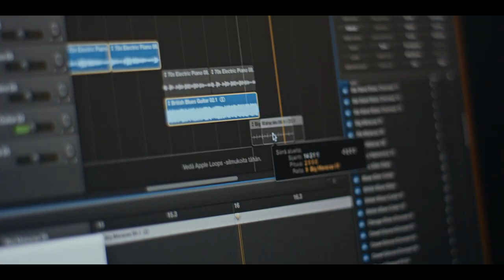Helsingin kuvataidelukion – Torkkelin – esittelyvideo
Helsingin kuvataidelukio tunnetaan myös nimellä Torkkeli. Koulun esittelyvideo kuvastaa koulun tunnelmaa. Käsikirjoitusta hahmoteltiin eri opiskelijaryhmissä loppusyksystä 2019. Valmiissa videossa esiintyvät opiskelijat kertovat omasta näkökulmastaan miltä tuntuu opiskella Torkkelissa.

Videon kuvauksiin osallistui yhteensä noin 50 koulun opiskelijaa, lämmin kiitos kaikille osallisille! Videon on tuottanut Woodpecker Film ja sen ohjasi ja kuvasi elokuvantekijä Vanessa Vandy.

Helsingin kuvataidelukio:

Esiintyjät:
Alva Ruohtula
Hertta Puhakka
Jimi Miettunen
Kenan Alic
Hanna Leskinen

Multimedia:
Kristiina Hämäläinen
Anna Suuronen
Isabella Krankkala
Ari Maslennikova

Maalauskurssi:
Olivia Anttila
Eira Christensen
Pihla Henttunen
Roosa Huttunen
Laura Linna
Vera Mattila
Valpuri Rossow
Aino Suikkanen
Henri Tervonen
Emma Castrén (malli)
Heikki Heinonen (opettaja)

Fysiikan kurssi:
Ella Koivisto
Ilona Lintinen
Rozerin Ceylan
Reeka Murtomäki
Ann Lappalainen
Sara Eskelinen
Artturi Kemppinen
Pezo Ylikona
Emma Nurminen
Lumi Lehtonen
Juulietta Niskanen
Matti Kuosmanen (opettaja)

Bändikurssi:
Helka Indren
Vera Timmerbacka
Oliver Prusskij
Iida Ronkainen
Hannes Immonen
Okko Lappalainen

Elokuvakurssi ja studio:
Venla Kalkkinen
Jade Nykänen
Laara Abdallah Ali
Eerika Hiekkamies
Aada Heikkinen
Kaapo Virret
Katja Särkkä (opettaja)

Kuvaajan ja valaisijan avustajat sekä lavastus:
Stiina Manninen
Ari Maslennikova
Jenny Tallberg
Miia Valorinta

Maskeeraus:
Matilda Kolu

Ideointi, roolitus ja kuvausten koordinointi:
Katja Särkkä

Ideointi ja käsikirjoituksen kehittely:
Maarit Nopsanen sekä 1. ja 3. vuoden opiskelijat

Woodpecker Film
Ohjaus, kuvaus, leikkaus: Vanessa Vandy
Tuottaja: Katariina Holma
Tuotantopäällikkö, apulaisohjaaja: Mira Merinen
Valaisija: Eero Rissanen
Värimäärittelijä: Sarrah Wilkman
Äänisuunnittelija: Sakari Karjalainen
On-line editing: Pekka Virtanen

Helsingin kuvataidelukio 2020